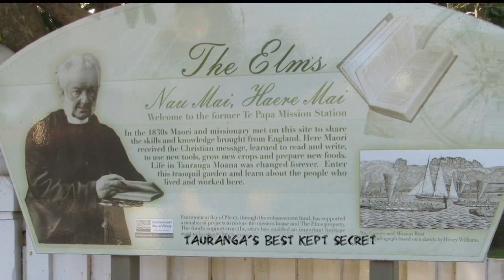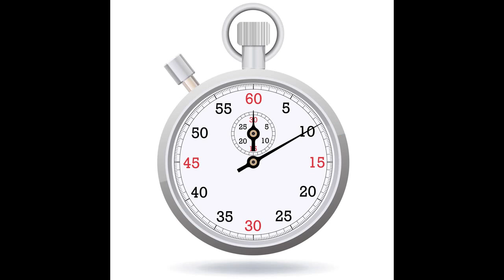Tauranga Elms Mission Station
Tauranga's best kept secret.  A  collection of historic buildings and beautiful gardens  just a few minutes  from downtown.
"The Elms Historic House is the oldest European heritage site in the Bay of Plenty, and is an essential stop for all visitors to Tauranga.
From this traditional English home, Maori were given the opportunity to learn about Christianity, and were educated in reading and writing, as well as agricultural and domestic skills."
The gardens are free to visit (no dogs, no smoking) and the buildings are just $5 entry for adults, free for children.
still images including a map to find your way there.